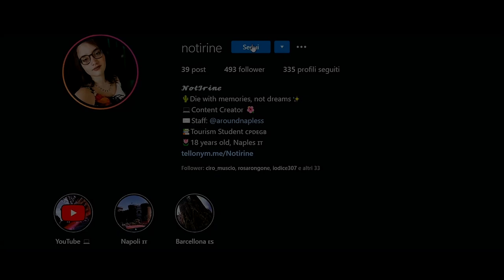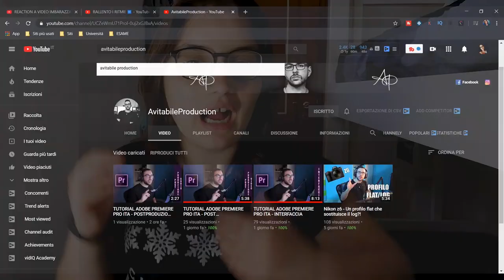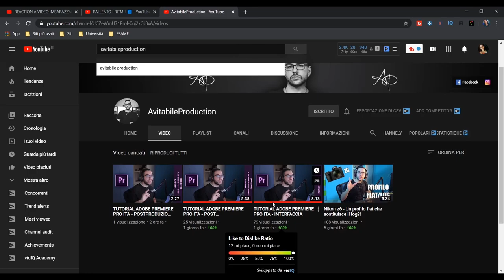PASSARE DA VEGAS PRO A PREMIERE IN UN GIORNO, si può?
Heyla! Oggi vedremo insieme se è possibile passare da Sony Vegas Pro ad Adobe Premiere in un solo giorno!

⇢Attrezzatura video:
⋆Camera: Huawei P20 Lite
⋆Editing: Adobe Premiere Pro
⋆Miniature: Photoshop CC

Se vuoi condividi questo video con i tuoi amici

0:00 Introduzione
1:14 Motivi del passaggio a Premiere
2:28 Come passare a Premiere in un giorno
4:32 Come mi trovo con Premiere
6:47 Outro